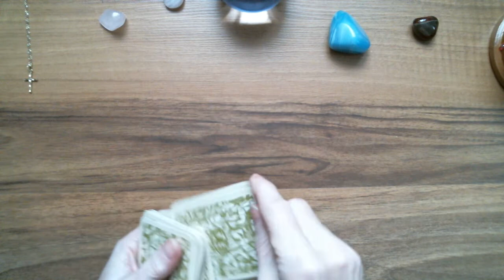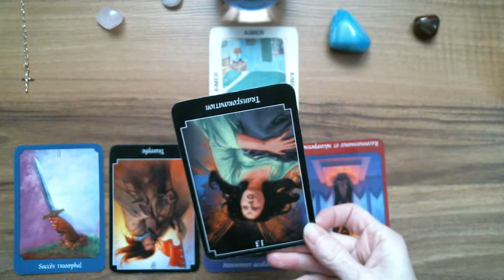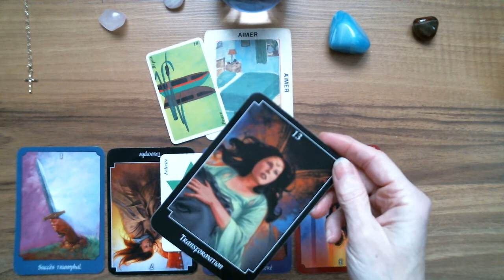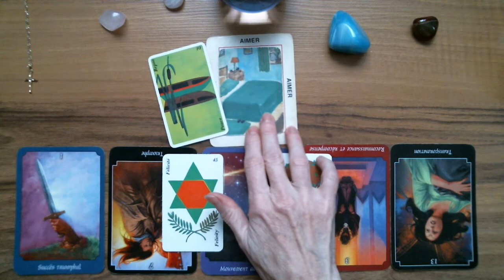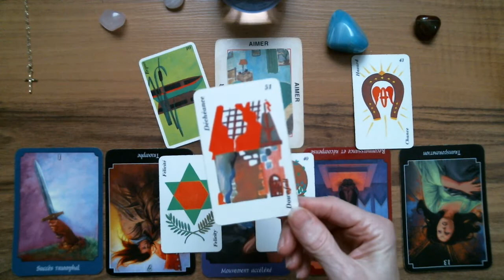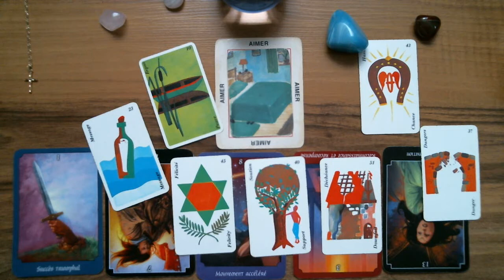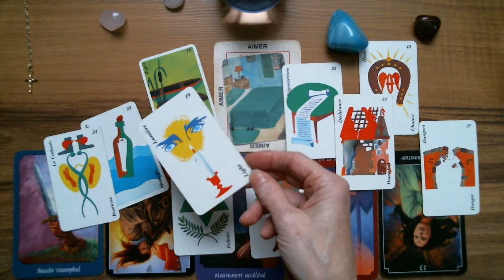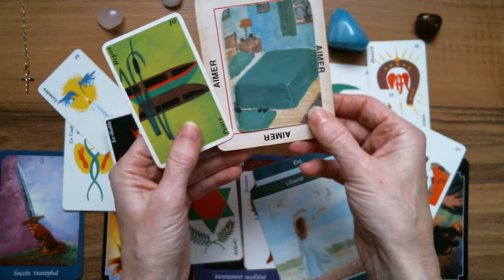CANCER ♋ Astro-Tarot Surprise! Amour non-réciproque? Peur de quitter. Se laisser-aller. Clarifier.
Isabelle